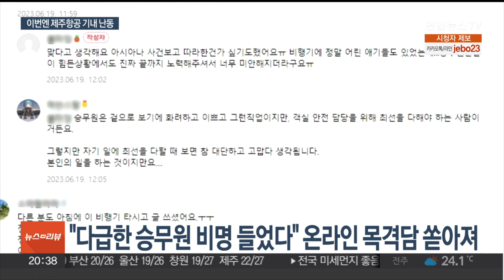기내서 또 출입문 개방 시도…승무원 제압해 경찰 인계 / 연합뉴스TV (YonhapnewsTV)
기내서 또 출입문 개방 시도…승무원 제압해 경찰 인계
[뉴스리뷰]

[앵커]

비행기에서 승객이 난동을 부리며 출입문을 열려고 시도하는 사고가 또 발생했습니다.

필리핀 세부에서 인천으로 향하는 제주항공 여객기였는데요.

다행히 별다른 피해는 없었고 해당 남성 승객은 경찰에 넘겨졌습니다.

박효정 기자입니다.

[기자]

비행 중인 항공기 안, 통로에 승객들과 승무원이 얽힌채 서있고 자리에 앉은 승객들도 당황한듯 고개를 빼고 있습니다.

현지시간 19일 새벽 1시 50분 필리핀 세부에서 인천으로 향하는 제주항공 비행기에서 남성 승객 A씨가 문을 열려고 시도했습니다.

항공기에는 180여명이 타고 있었고, 비행기 내외부 압력 차이로 출입문이 열리진 않았습니다.

제주항공에 따르면 A씨는 이륙 후 한시간 뒤부터 두리번 거리는 등 이상 행동을 보였고 승무원은 A씨를 맨 앞자리로 옮기게 했습니다.

그런데 이후에도 소리를 지르고 출입문 쪽으로 달려드는 등 난동을 부리자 착륙 3시간 전 승무원과 다른 승객이 제압해 결박했습니다.

착륙 직후 A씨는 공항경찰대에 인계됐지만 나머지 승객들은 공포에 떨어야 했습니다.

[김태영 / 제주항공 홍보팀 차장] "탑승구쪽으로 자꾸 다가가려고 하던지 그런걸 자꾸 제지했는데, 정도가 너무 심해지다 보니까 도저히 안되겠다 싶어서 구금조치를 한거고요."

온라인 커뮤니티에는 항공기에 탑승했던 승객들의 목격담이 올라왔습니다.

"다급한 승무원의 비명이 들렸다" "비행시간 내내 너무 무서웠다"는 등 당시 상황을 전했습니다.

지난달 26일 아시아나 항공기에서 승객이 비상문을 열어 6억여원의 피해를 낸 가운데, 비슷한 사건이 또 발생하면서 항공 안전에 대한 우려가 커지고 있습니다.